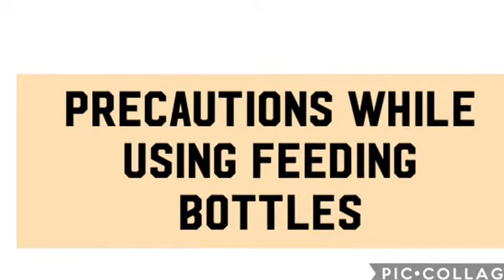How to use Philips natural avent feeding bottle|How to use feeding bottles the perfect way|AJVlogz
Hello Guys,
Welcome back to “Cherry Blossoms” earlier known as AJVlogz!

Products we use:

CHERRY’S BATHING & SKIN CARE PRODUCTS WE USE♥♥
1. Aveeno Baby Body Wash & Shampoo
2. Aveeno Baby Soothing Relief Moisture Cream Fragrance Free, 227g
3. Cetaphil Baby Diaper Rash Cream (70g)
4. Aveeno Baby Soothing Relief Creamy Wash for Dry Skin (236ml)
5. Aveeno Baby Daily Moisturising Lotion for Delicate Skin (227g)
6. Aveeno Baby Daily Moisturising Bath for Delicate Skin (354ml) & Baby Soothing Relief Moisture Cream Fragrance Free 227g Combo
7. Cetaphil Body Lotion, 400ml
8. Cetaphil Baby Shampoo and Wash, 230ml
9. Sebamed Baby Sun Lotion - SPF 50 PA+ (200 ml)
10. (WHITE) Perfumed PETROLEUM JELLY (400g) – Best Diaper Rash Cream

1. Forest Essentials Dasapushpadi Baby Body Massage Serum, 200ml

2. Dabur Lal Tail 500ml – Ayurvedic Baby Oil 500 ml

1. Philips Avent Anti Colic Bottle 260ml (Twin Pack)

2. Philips Avent 330ml Natural Feeding Bottle (2 Pieces)

3. Philips Avent NATURAL 2.0 BOTTLE 125ml Single INDIA SCF030/10

4. Philips Avent SCF798 Aven Straw Cup (Assorted)

5. Philips Avent Sipper with Straw 200ml, 9months+ (Blue)

♥♥CHERRY’S TOYS AND BOOKS♥♥
1. Fisher-Price Original Rock-a-Stack,Multicolor, Classic stacking toy with 5 colorful rings to grasp, shake, and stack!
2. Fisher-Price Butterfly Shape Sorter, Six Chunky, Colorful Shapes to sort and Store – Help Baby’s fine Motor Skills take Flight!

3. Fisher-Price Laugh and Learn Smart Stages Tablet, Multi Color

4.  Fisher-Price Pop a Saurus, Multi Color

5. Fisher-Price 3-in-1 Musical Activity Gym, Multi Color

6. Fisher-Price Laugh and Learn Counting Friends Phone

7. Owme Double Sided Water Proof Baby Mat Carpet for Kids 6 feet X 5 feet (Color and Print May Vary)

8. Playhood Sea Ball Pool for Kids | with 50 Colourful Balls | for 2 - 5 Years Old Kids
9. Goyal's Cartoon Baby Adjustable Walker - Music & Rattles with Parental Handle (Red) - Baby Walker
10. R for Rabbit Chocolate Ride - The Designer Baby Stroller and Pram
11. R for Rabbit Hug Me Elite- The Ergonomic Baby Carrier (Dark Grey)
12. Mee Mee Stylish Multi-Function Diaper Bag (Backpack-Style, Maroon)
13. 101 Panchatantra Stories
14. Seek And Find - Animals : Early Learning Board Books With Tabs
15. Fisher Price Chh58 Doodle Pro Large Assortment , White

♥♥AKSHATHA’S SKIN AND HAIR CARE PRODCUTS ♥♥
1. The Body Shop Tea Tree Skin Cleaning Facial Wash, 250ml
2. Cetaphil Gentle Skin Cleanser, 250ml
3. Neutrogena Hydro Boost Emulsion, White, 50 g
♥♥AKSHATHA’S PREGNANCY & POSTPARTUM PRODUCTS♥♥
1. Coozly Premium Lyte C Shaped Pregnancy Pillow with 100% NEWD Cotton Stretch Detachable Cover - Cyan Blue
2. MomToBe Cotton Fabric Feeding/Nursing Pillow- HD Foam, Blue, Star Print
3. Tynor Tummy Trimmer/Abdominal Belt(9inch/23cm, compression & support to abdominal, Slimming-Men & Women)-Medium
4. Medela Harmony Manual Breastpump (Yellow)
5. R for Rabbit Hug Me Elite- The Ergonomic Baby Carrier (Dark Grey)
6. Mee Mee Stylish Multi-Function Diaper Bag (Backpack-Style, Maroon)

 Let’s create a positive healthy world around us. :-)
Leave a comment on your essentials and tell me what you think of this video.

 XOXO,
Akshatha Jain